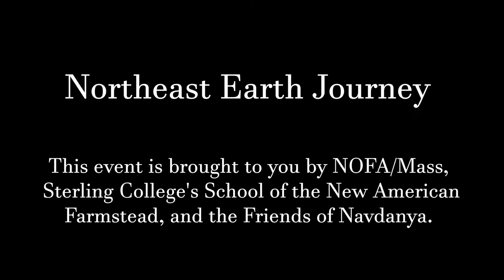Vandana Shiva: Northeast Journey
Lecture by Vandana Shiva at First Churches in Northampton, MA.